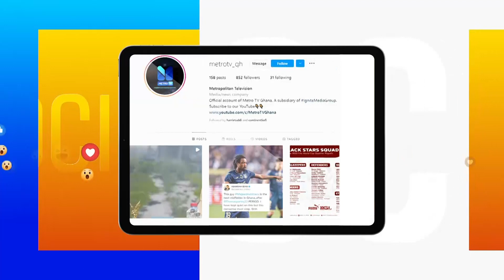Discussing INEQUALITIES AGAINST WOMEN with OXFAM reps